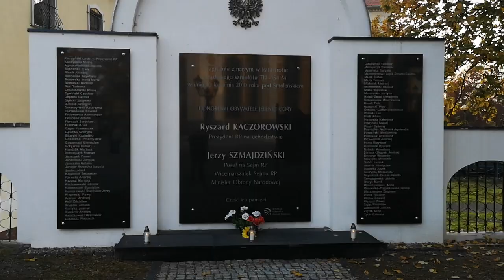Wizyta Prezydenta Aleksandra Kwaśniewskiego w Jeleniej Górze